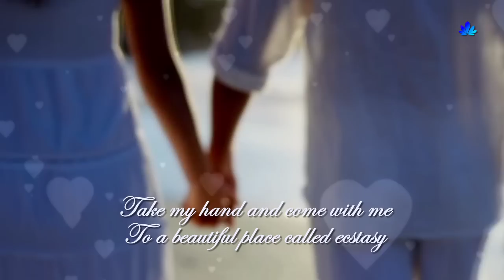✿ ♡ ✿ GIOVANNI MARRADI - Ecstasy(Romantic piano)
Thanks so much for all who write comments on my videos.You are my really fans and I love you all! I have no time enough to answer you but I read and this feedback means a lot for me. Love, Andreea